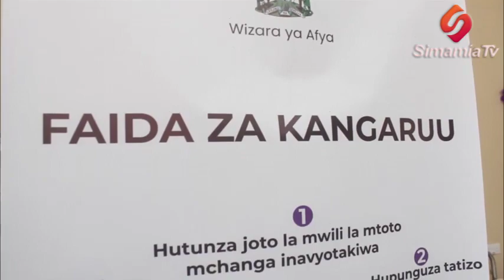WATOTO 7,000 WANAOZALIWA KWA MWAKA MOROGORO, KATI YA 100 - 200 NI NJITI, MATUMIZI YA POMBE YATAJWA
Habari.

 Daktari bingwa wa magonjwa ya watoto kutoka hospitali ya Rufaa mkoa Morogoro Dokta Hawa Ngasongwa amewataka akinamama wajawazito Kuzingatia Lishe Bora  ambayo itasaidia Mtoto kuzaliwa akiwa na afya njema pamoja na uzito uliotimia

Na Musa Mathias
Morogoro.

Dokta Ngasongwa ameyasema hayo katika hafla ya uzinduzi jengo la wodi ya watoto njiti lilojengwa na shirika la SolidarMed  kushirikiana na hospitali hiyo ambalo limegharimu zaidi ya Milioni sabaini tano

Anasema hospitali hiyo wanazaliwa zaidi ya watoto elfu  Saba Kwa mwaka ambapo Kati yao Mia moja Hadi Mia Mbili wanakua na uzito pungufu(Njiti) na kupelekea kulazwa hospitali Hapo Hadi pale afya zao zitakapo imarika

Anasema  ukosefu wa lishe Bora Kwa mama mjamzito imekua Chanzo cha watoto kuzaliwa chini ya uzito pungufu (njiti) hivyo  mlo kamilo na matunda ni Muhimu Kwa akina mama wajawazito

Aidha Dokta Hawa anasema magonjwa ya presha pamoja na unywaji wa pombe nao unachangia kuongezeka Kwa changamoto hiyo kutokana na kumuathiri Mtoto aliyopo tumboni

Kwa upande wake mkurugenzi mkazi shirika la SolidarMed lenye Makao makuu yake mjini Ifakara Wilaya ya Kilombero mkoani hapa bwana  Beatus Saambili  anasema Ujenzi wa jengo hilo ni mwendelezo WA hatua za kuunga mkono juhudi za serikali utoaji huduma bora za afya hasa mama na mtoto